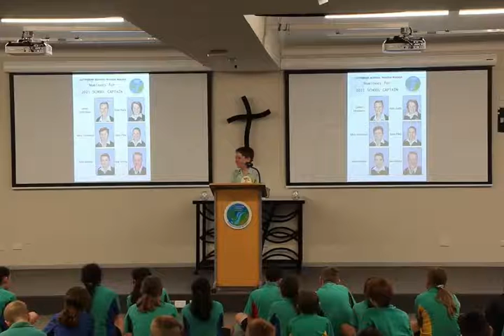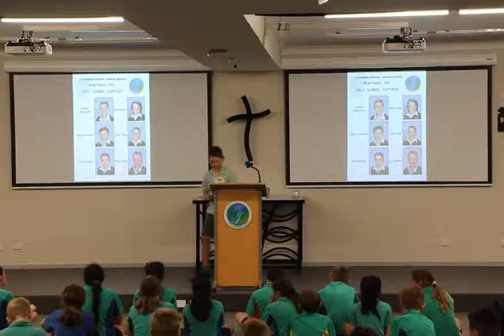Alex Kelly at the Lutheran School Wagga Wagga in December 2020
The school chooses their leaders from among the current year five children. This is a video of the star of the show :)